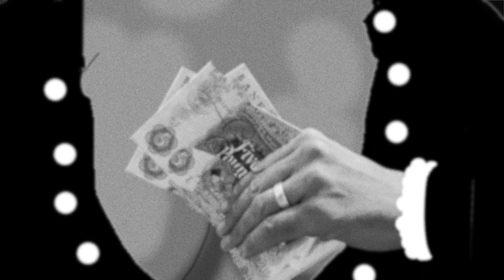Internal Planet – Twilight Nerves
Twilight Nerves, by Internal Planet.
Music & lyrics by Ludvig Josephson, who sang, played the instruments and created this film.